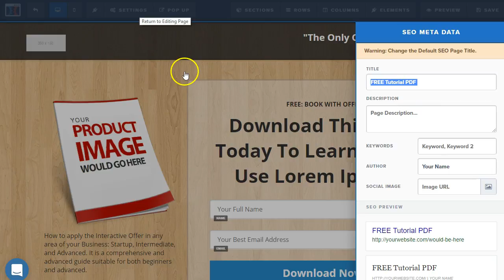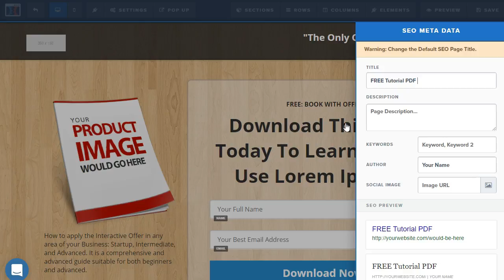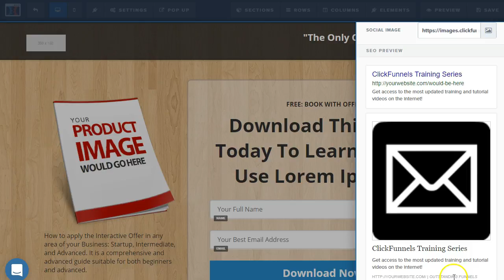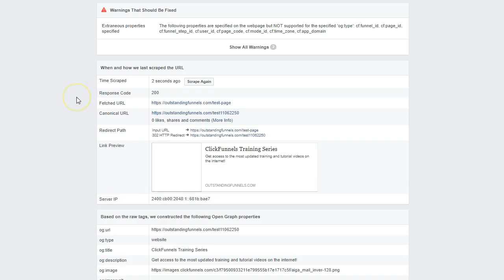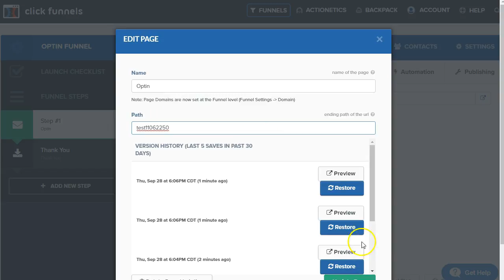How To Update ClickFunnels Classic Page Title 🔍 SEO Meta Data and Social Settings 2023 (Updated)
How to update your page title for ClickFunnels in the SEO Meta Data. How to Remove My Awesome Landing Page from your page.

Watch this video to learn where to change your default "My Awesome Landing Page" title for your optin, sales or order pages etc.

If your social information isn't updated when you share the page on Facebook you can follow this video to see how to update the information.

You can customize and optimize the meta data for your ClickFunnels page to display a title, description and image just like an ad would look like when you share the page.

Learn about base SEO information such as your Google preview if your page gets found on Google and what information to place in the right fields.